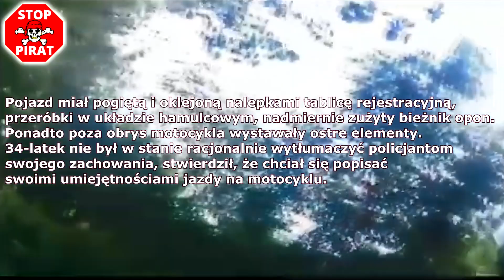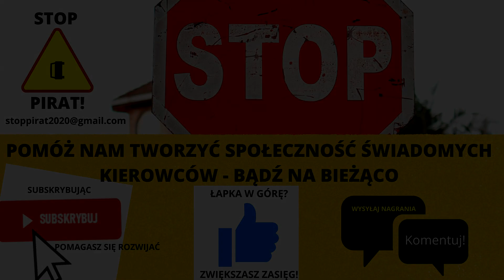Motocyklista złapany po pościgu w Łodzi. STOP PIRAT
W sobotni wieczór 10 czerwca 2023 roku około godziny 19:40 funkcjonariusze Wydziału Ruchu Drogowego Komendy Miejskiej Policji w Łodzi kontrolowali na Alei Jana Pawła II prędkość pojazdów. W pewnym momencie uwagę mundurowych zwróciła grupa motocyklistów, z których jeden poruszał się na tylnym kole z podgiętą i oklejoną nalepkami tablicą rejestracyjną. Stróże prawa postanowili skontrolować kierującego motocyklem. Policjant przy pomocy tarczy do zatrzymywania pojazdów wydał motocykliście polecenie zatrzymania się. Kierujący jednośladem zignorował ten nakaz, przyspieszył, uciekając ulicami miasta w kierunku ulicy Bartoszewskiego. Mundurowi natychmiast ruszyli w pościg za motocyklistą, który podczas ucieczki dopuszczał się rażących wykroczeń w ruchu drogowym, między innymi wielokrotnie poruszał się z dużą prędkością po chodniku, nie stosował się do znaków drogowych i sygnalizacji świetlnej, jak również wyprzedzał w miejscach zabronionych.  Motocyklista nie zważając na innych uczestników ruchu drogowego uciekał ulicami: Pryncypalną, Tuszyńską, Dachową, Rzgowską, Kluczową, a następnie wzdłuż torów terenami zielonymi. Tam też mundurowi postanowili kontynuować pościg pieszo za motocyklistą. W pewnym momencie kierowca jednośladu stracił panowanie nad pojazdem i wywrócił się. Stróże prawa natychmiast podbiegli do mężczyzny uniemożliwiając mu dalszą ucieczkę.34-latek został zatrzymany. Podczas badania okazało się, że mężczyzna był trzeźwy. Kontrola motocykla ujawniła jednak liczne nieprawidłowości. Pojazd miał pogiętą i oklejoną nalepkami tablicę rejestracyjną,  przeróbki w układzie hamulcowym, nadmiernie zużyty bieżnik opon. Ponadto poza obrys motocykla wystawały ostre elementy. 34-latek nie był w stanie racjonalnie wytłumaczyć policjantom swojego zachowania, stwierdził, że chciał się popisać swoimi umiejętnościami jazdy na motocyklu.

Funkcjonariusze zatrzymali mężczyźnie prawo jazdy i dowód rejestracyjny yamahy. Za popełnione przestępstwo to jest niezatrzymanie się do kontroli drogowej grozi motocykliście do 5 lat pozbawienia wolności. Dodatkowo odpowie za popełnione wykroczenia.

Pamiętajmy! Sama jazda na motocyklu sprawia wiele przyjemności. Najważniejsze jednak, aby była zgodna z obowiązującymi przepisami, zwłaszcza tymi dotyczącymi ograniczeń prędkości. Jej niedostosowanie do aktualnych warunków na drodze jest jedną z najczęstszych przyczyn wypadków. Apelujemy o rozważną jazdę jednośladami. Jedna chwila nieuwagi może przyczynić się do utraty zdrowia, a nawet i życia.

Źródło: KMP Łódź

Zapraszamy!